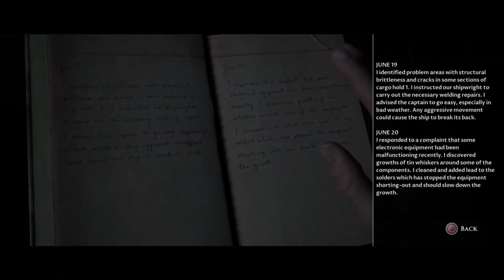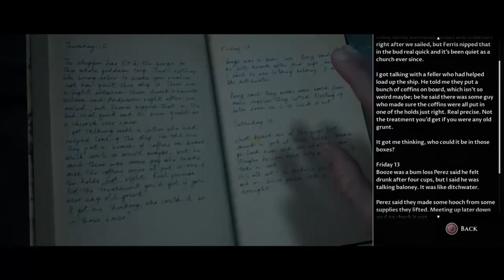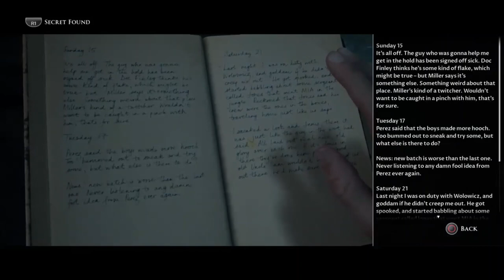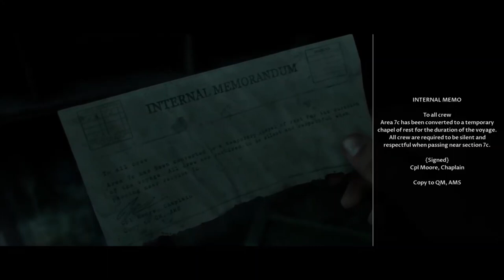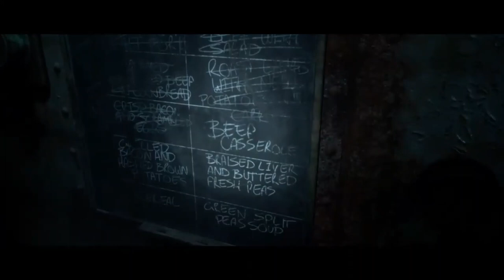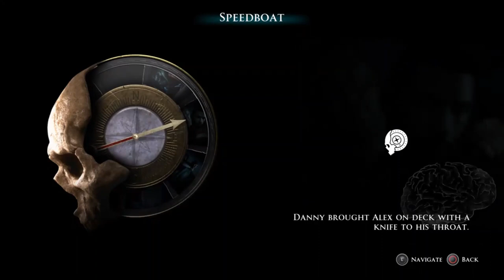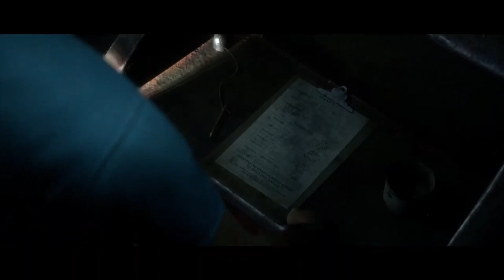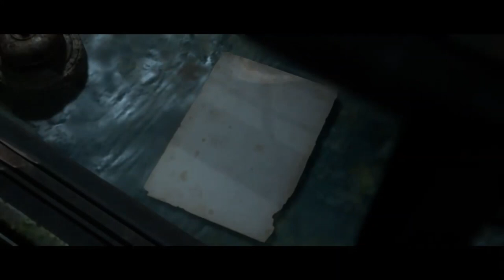Playing The Dark Pictures : Man Of Medan | PART 4 | Let's Play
►Bitcoin Address: 3DcdRD3wtNaYgSTZ18dLQAYFRWjjC2EVMT
►ETH Address: 0x7c0B56E9b5fC692Cf5894DF5651Cb4B0b420c93f
►DOGECOIN Address: D64NoamqMWVUH2qcssCkbyTdtcCMZNHY9W
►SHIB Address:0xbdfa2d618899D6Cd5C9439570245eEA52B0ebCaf